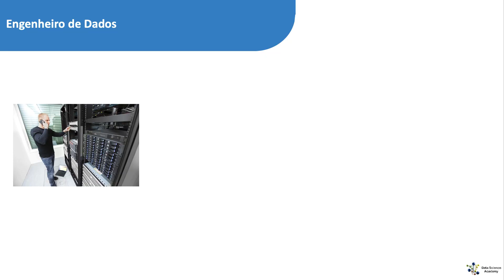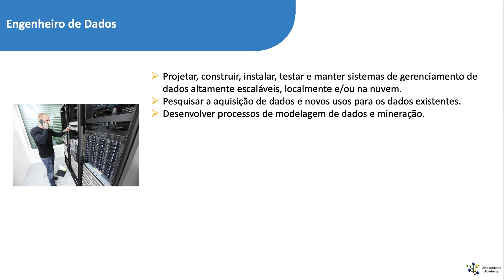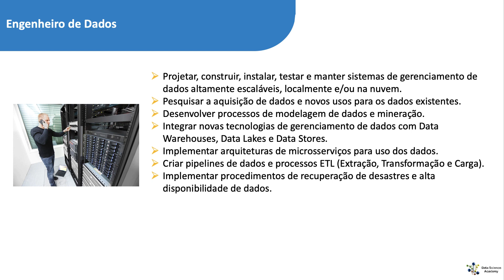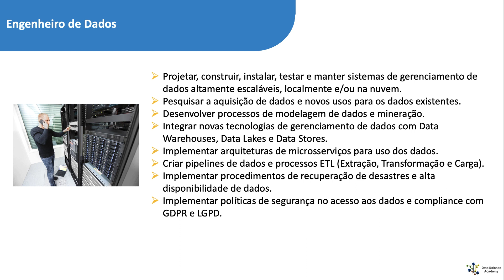A Carreira de Engenheiro de Dados